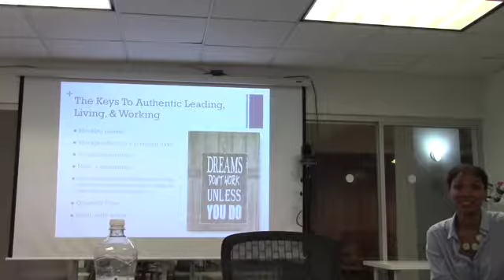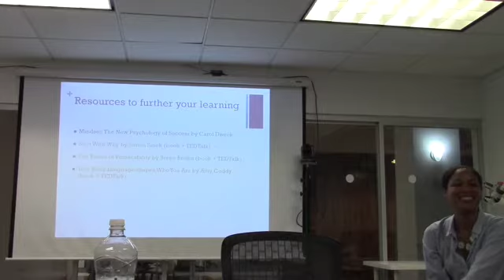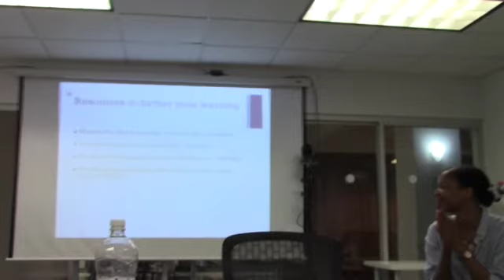Dream Plan Do: Success Strategies for Work & Life Part 2